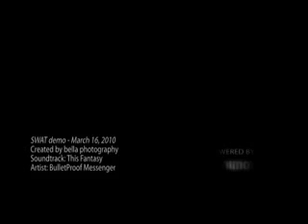Merrillville Police - Northwest Regional SWAT